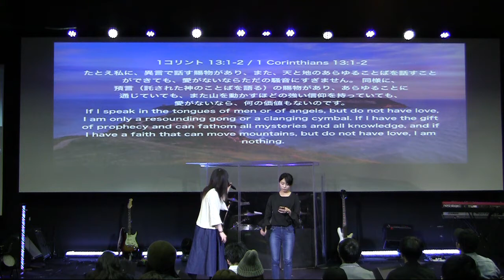さおりの証 MY STORY: SAORI